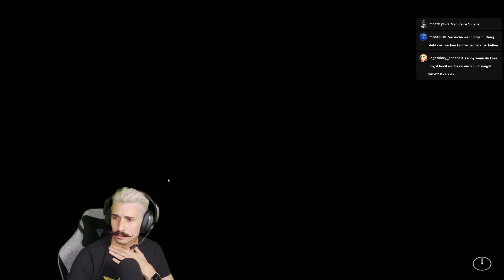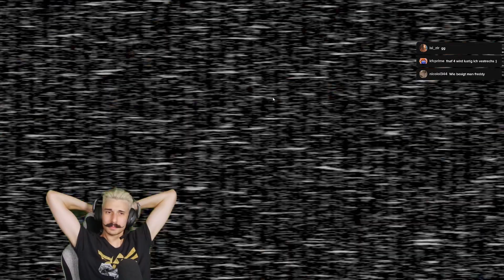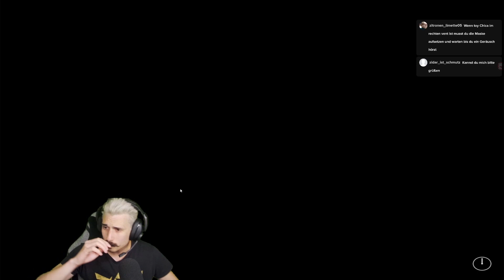Horror Nächte in FNaF2 👀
Es ist wieder so weit!
Five Nights at Freddy's 2 diesmal am Start und wir beginnen mit Nacht 4 oO
Mal schauen wie weit wir kommen und was uns diesmal so erschrecken wird 👀